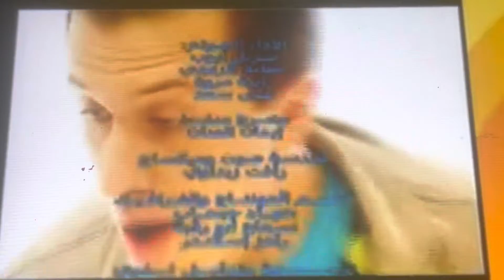20 June 2022